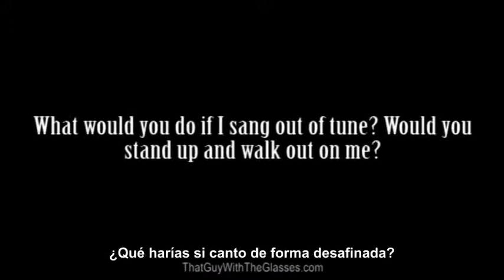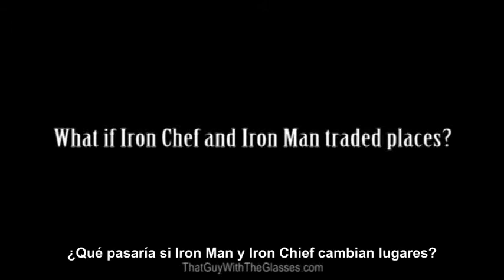Ask That Guy 52 - Español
Porque traigo los videos cuando se me da la reverenda gana :c Disfrútenlo, me gustó.

Aclaraciones!

Respecto a la pregunta de boxers o calzoncillos, la respuesta a la pregunta va porque That Guy relaciona boxers con boxeadores.

Y... Eso, no es un capítulo muy dudable.

Saludos!